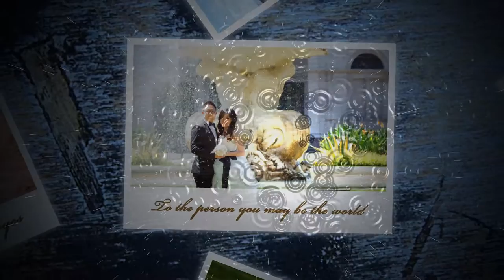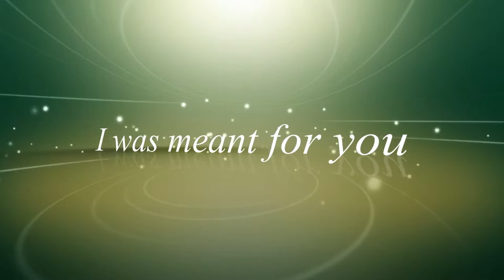Cable & Fei Pre-wedding photo :)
Forever Love, Fei & Cable :